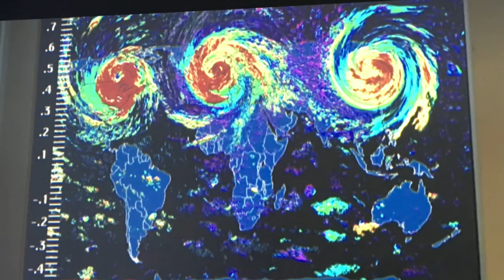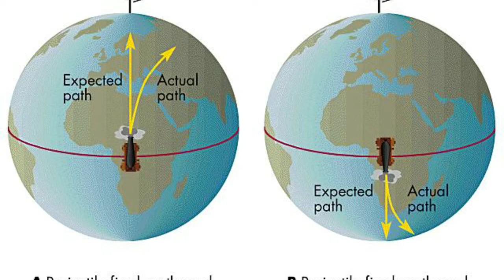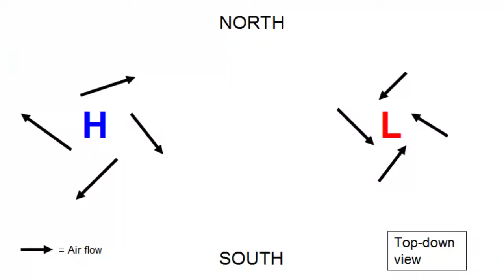The Day after Tomorrow: Fact or Fiction?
Join Barry Vann as he casts a geographical eye on the 2004 block buster The Day After Tomorrow.  How accurate are the storms, ocean currents, and he use of the Laws of Thermodynamics?